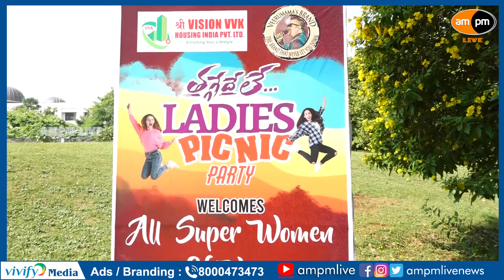Ladies Picnic Party in Shivaji Park I Vizag I AMPM Live